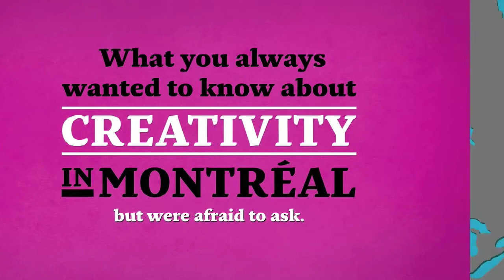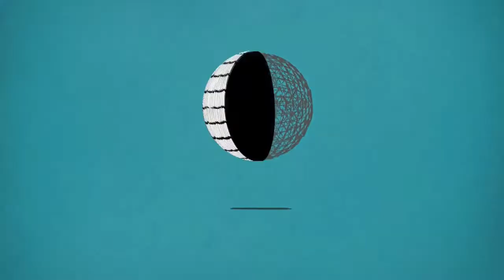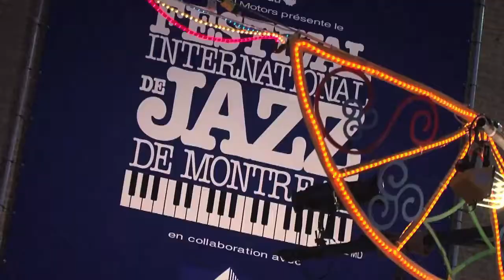Bienvenus à Montréal!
Bienvenu à Montréal!